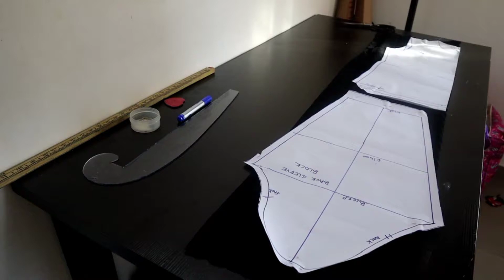Quick and easy top|classy.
How to make a basic bodice pattern